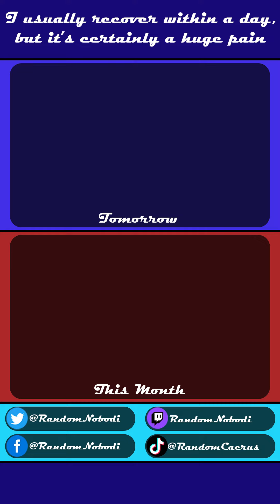Day 89) Currently Living In Suffering • 3.30.23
I think the last time I got hit by one of these was late last year